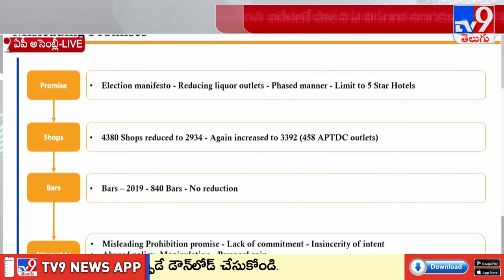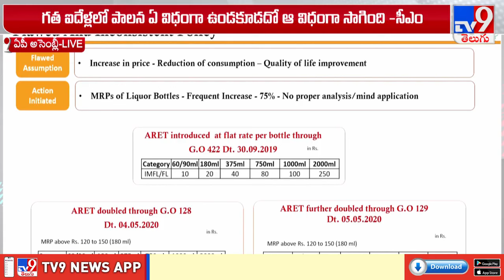గత ప్రభుత్వం ప్రజల ఆరోగ్యంతో చెలగాటమాడింది : CM Chandrababu | AP Assembly 2024 - TV9